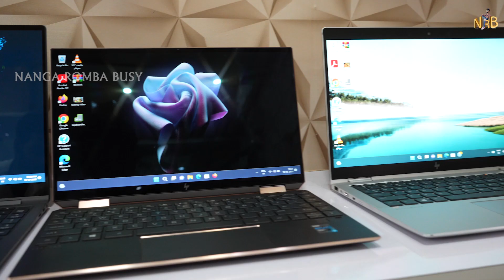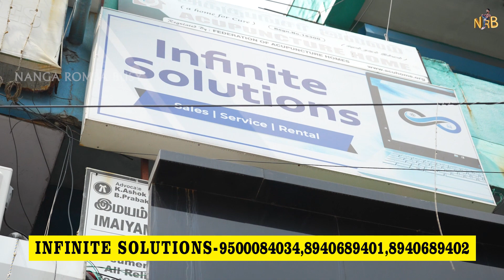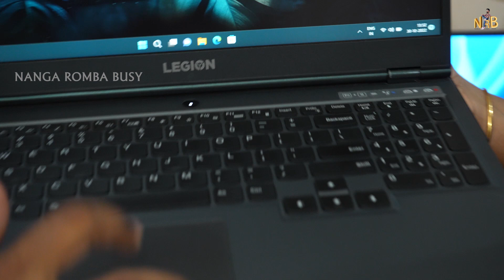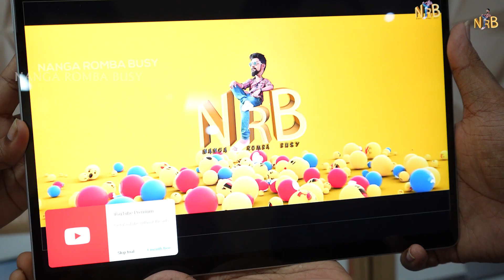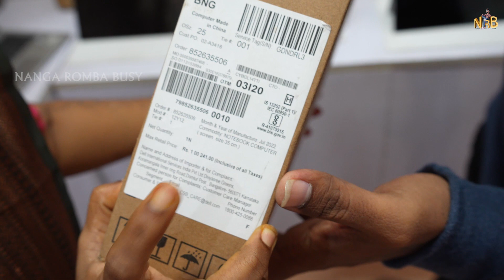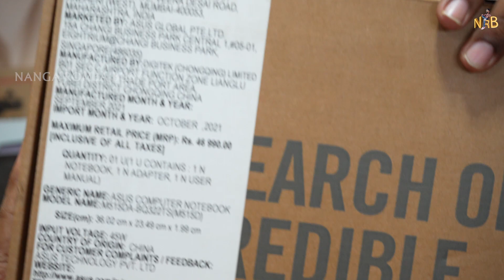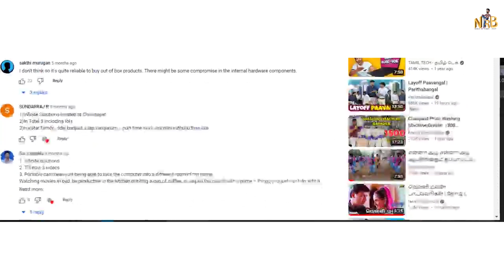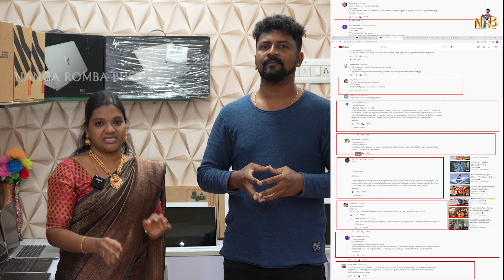80% Offer New Laptop / Premium Laptop Gaming Laptop Low Price / Nanga Romba Busy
"Laptop Giveaway" Offer | New Gaming Laptops பாதி விலையில் | All New Brands Available | Nanga Romba Busy

Store Name: Infinite Solutions

Address: No :154 A, GST Main Road, Near Vetri Theatre, Behind Titan Showroom, Chromepet, Chennai – 600044

Call or WhatsApp Message: 9am to 9pm

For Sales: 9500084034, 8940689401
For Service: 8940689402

*Prices in the Catalogue is fixed*

How to Choose your laptop

*Products Catalogue*

Laptop Range from *27500 to 3 lakhs*

Landmark: Near Vettri Theatre / Near Pranav Jewellery / Behind Titan Showroom ( Chromepet )

                         🙏நன்றி🙏